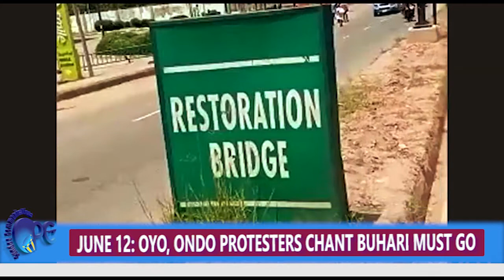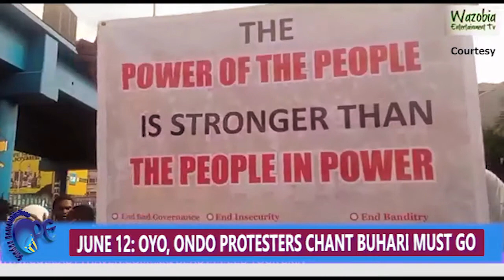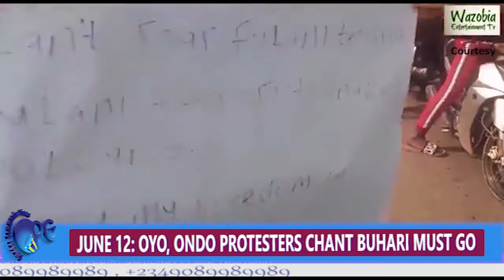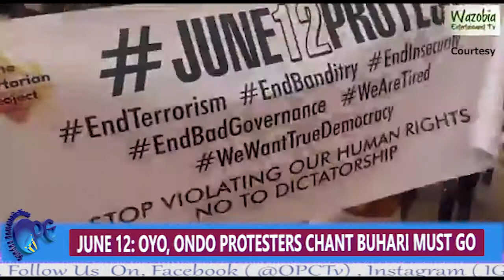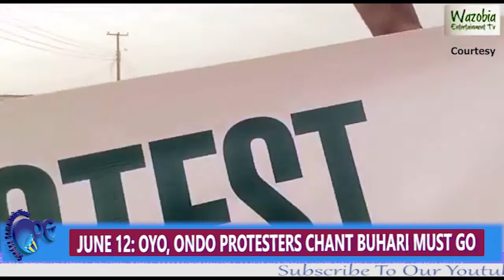JUNE 12 OYO, ONDO PROTESTERS CHANT BUHARI MUST GO